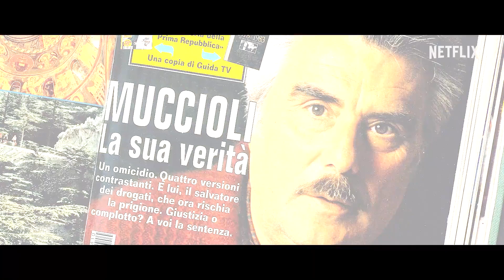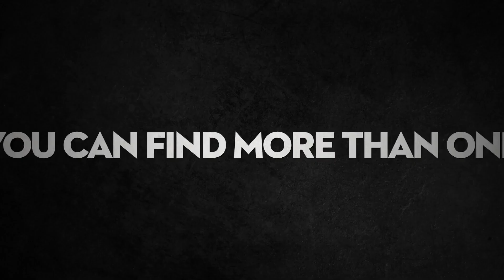SANPA Trailer - WhatMoviez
Trailer of SANPA